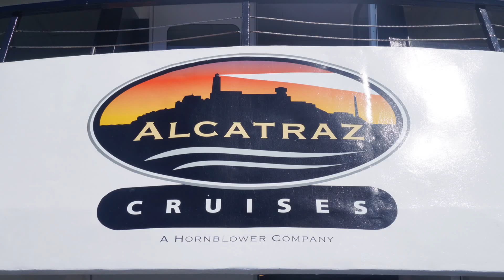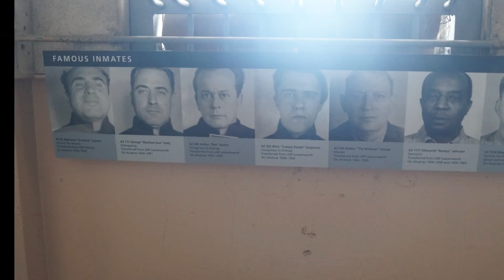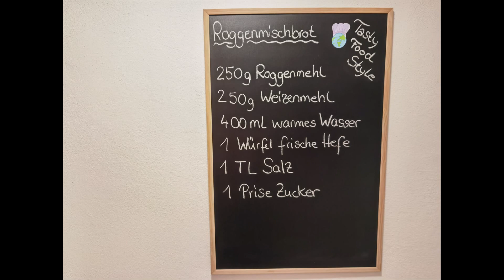Roggenmischbrot - Essbare Brotschale einfach gemacht - Ausflug nach Alcatraz (San Francisco)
Wir entdecken die spannende Gefängnisinsel Alcatraz und bereiten die Brot-Schüssel für unsere leckere Fish Chowder zu - kommt doch einfach mit!
Rezept für zwei kleine Brote:
- 250g Roggenmehl
- 250g Weizenmehl
- 400ml warmes Wasser
- 1 Würfel frische Hefe
- 1 TL Salz
- 1 Prise Zucker

Unsere Küchenhelfer*:
Kitchenaid Classic Küchenmaschine

0:00 Begrüßung und Intro
0:42 Alcatraz
2:02 Zutaten
2:15 Teig
4:12 Brotschale
4:51 Abschluss